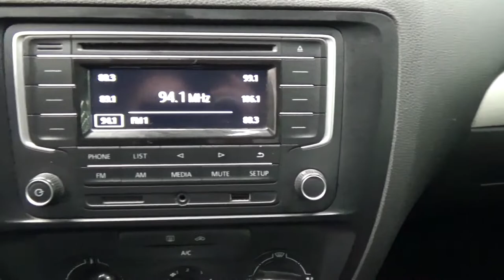Volkswagen / Jetta/2017 - 1880